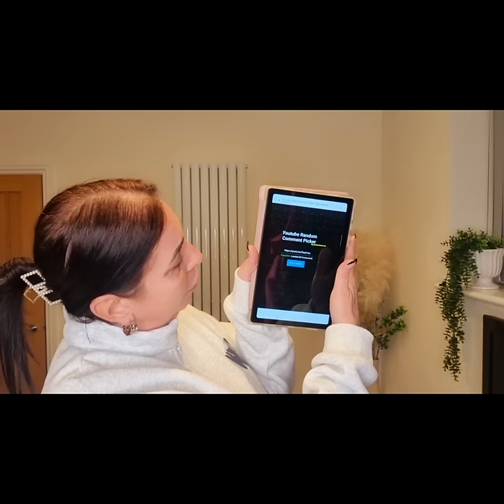MIXED SHOPPING HAUL. TEMU TIKTOK & TESCO AND A BEAUTIFUL BAG FROM WISHBIZ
Items from tiktok shop

Items from temu